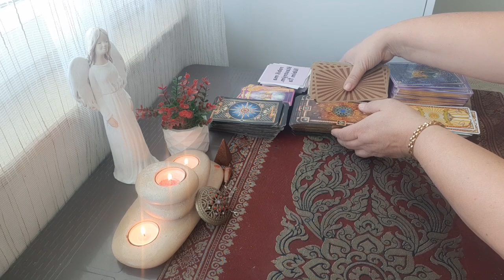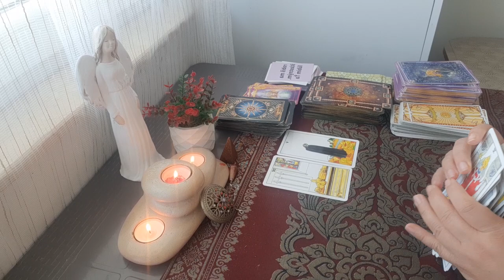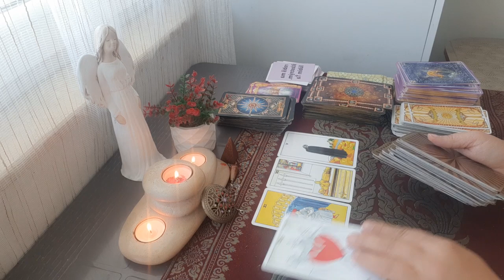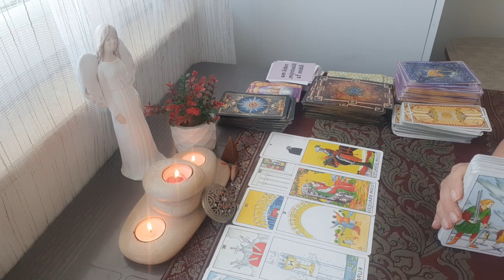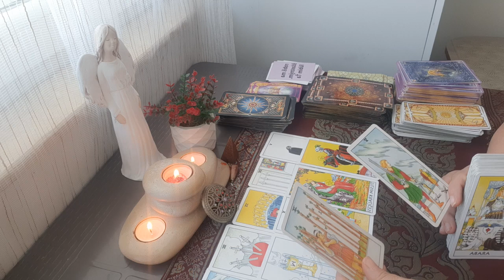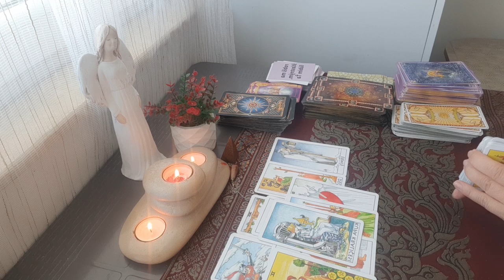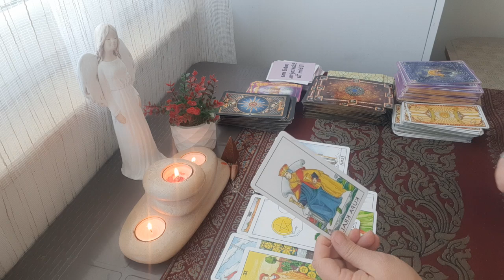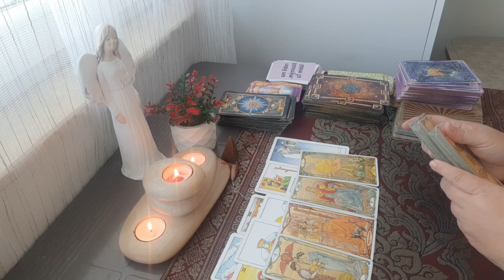Má o mňa záujem ?Ak áno tak prečo?🌹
Výklad na jedno téma 30€
Každé ďalšie téma 10 €
Výklad cez WhatsApp 90 min.60€
Ročný výklad 60€.